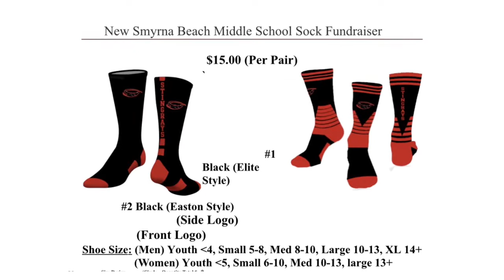November 16, 2021